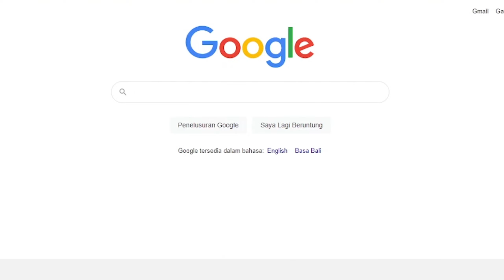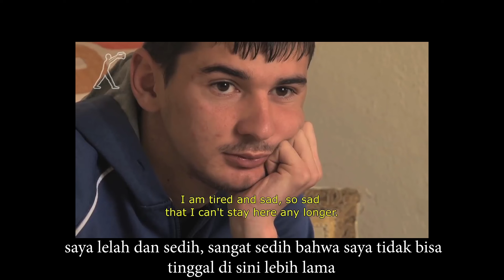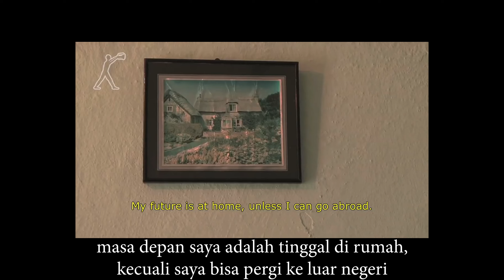TRADISI SADIS GJAKMARRJA ALBANIA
Albania terkenal karena keindahan wisata alamnya, tetapi siapa yang menyangka bahwa di antara keindahannya, Albania menyimpan sisi gelap yang membuat penduduknya ingin melarikan diri dari negara tersebut.